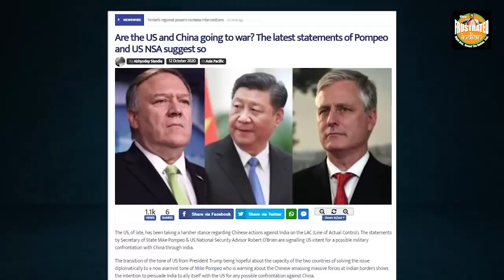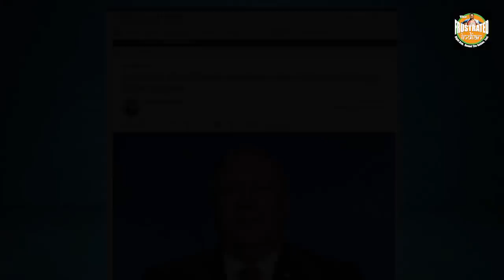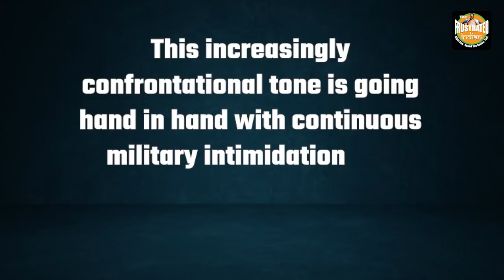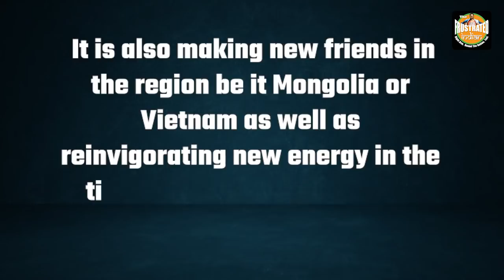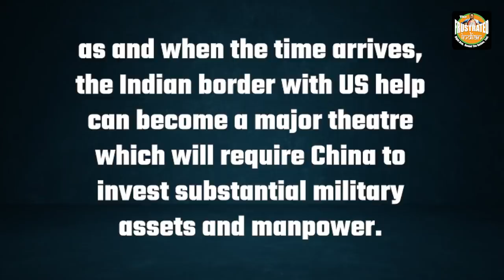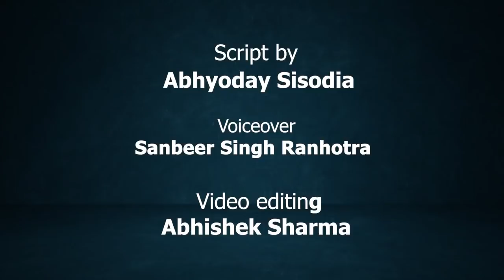US and China are on a collision course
Something big is cooking as the US urges India drop talks with China. Watch for more details.